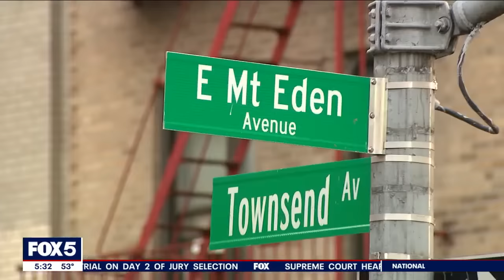NYC drive-by: Shooters on scooters leave 1 dead, 3 injured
Four people were shot, including one fatally, by shooters riding on scooters Tuesday evening on a street corner in the Mount Eden section of the Bronx, the NYPD said. FOX 5 NY's Briella Tomassetti has the latest.